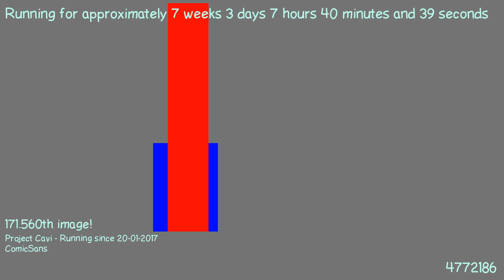1489470297 - Webdriver Cavi - H2